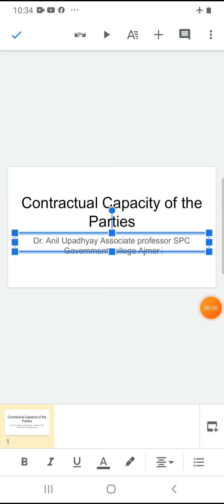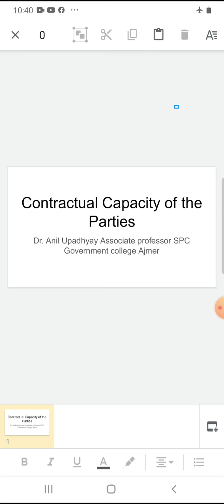14 January 2021